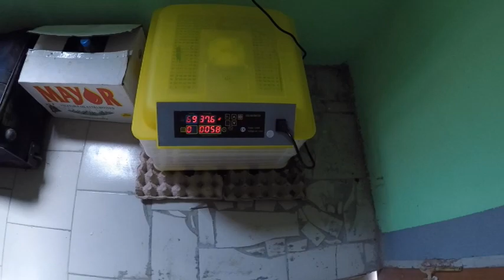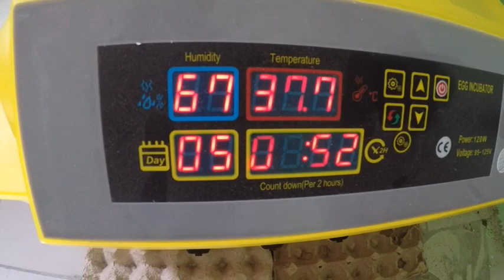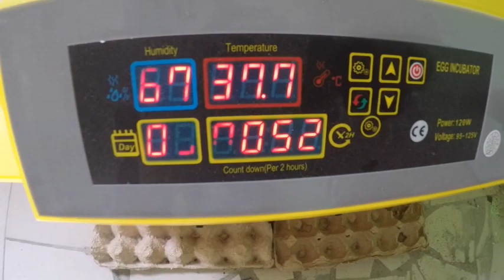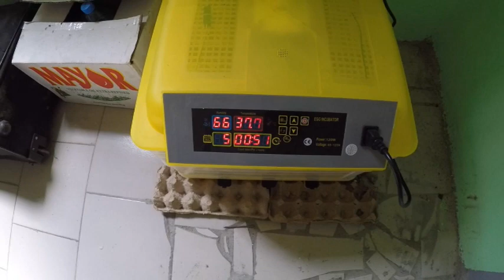African American Building A Small Chicken Coop In The Back Of His House In Africa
See I am a creative person and I feel I have a lot to offer to the world and America wasn't doing it for me. So I move to Africa to expand on my creativity. The first thing that I did was to acquire land to first grow food and build a home. The food game is on deck and the home is almost done also. Once I'm all set with them two then I will start to showcase Africa the way it is suppose to and I was be building properties and doing consulting for those that are intersted in coming to africa to visit or to live. Keep watching because there is a lot more to come. I'm going to entertaine all my viewers because that's what I'm here for.